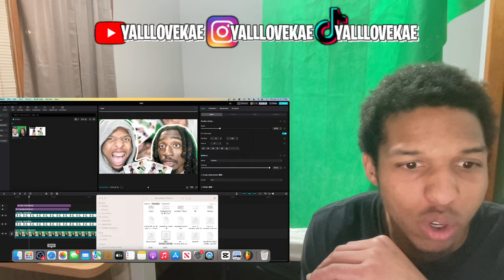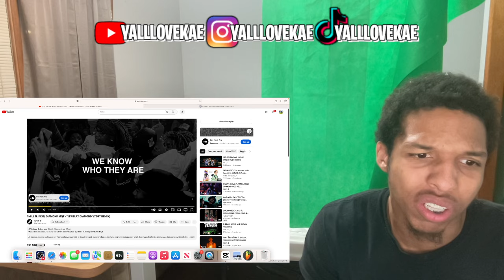THAILAND! 🇹🇭😱🔥 | 1MILL ft. FIIXD, DIAMOND MQT - "JEWELRY DIAMOND" (7ZGT REMIX) (REACTION)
/ yalllovekaeyt